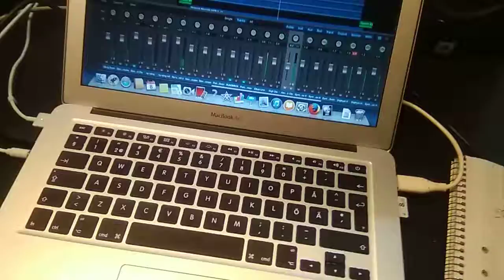Arbetet med OFB' första CD "Best of 1" fortgår.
Mixning, omtag, rensning, ljudbyte, känsla, uttryck. Till sommarwn är skivan klar.